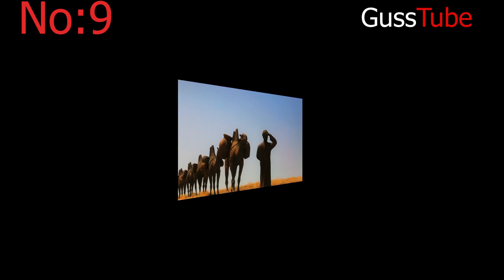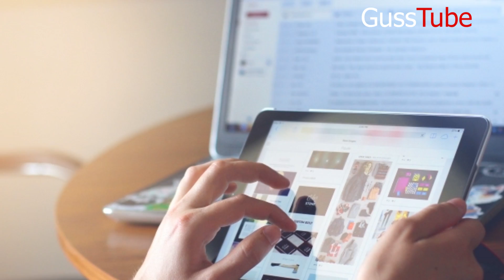Top ten Interesting Facts Of Qatar ടോപ് 10 ഇന്ട്രെസ്റ്റിംഗ് ഫാക്ടസ് ഓഫ് ഖത്തർ